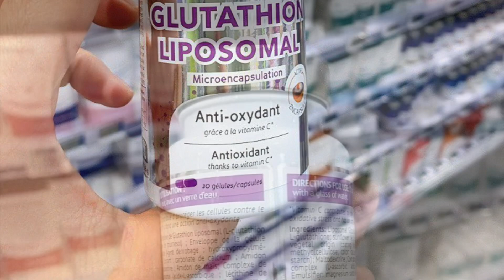Viên uống trắng da Glutathione Liposomal Biocyte Pháp lọ 30 viên | Diệp Nhung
❌❌❌ Cho ai thật sự muốn 𝗧𝗥𝗔̆́𝗡𝗚_𝗗𝗔 ‼️

𝗩𝗶𝗲̂𝗻 𝘂𝗼̂́𝗻𝗴 𝗧𝗥𝗔̆́𝗡𝗚 𝗗𝗔 𝗰𝗵𝘂𝘆𝗲̂𝗻 𝘀𝗮̂𝘂 𝗕𝗶𝗼𝗰𝘆𝘁𝗲 𝗣𝗵𝗮́𝗽
Chỉ 1100k
Glutathion thì có 1001 tác dụng nhưng nổi bật nhất vẫn là KHẢ NĂNG LÀM TRẮNG DA VƯỢT TRỘI.
🌸 VIÊN UỐNG TRẮNG DA Glutathione của hãng Biocyte cực kỳ nổi tiếng trong ngành dược mỹ phẩm chuyên các sản phẩm làm đẹp chống lão hóa da của Pháp.

--- Sản phẩm của Biocyte không rẻ nhưng đã dùng là sẽ có hiệu quả.

👉🏻 Em nói chung như này nhé, Glutathione ở bên Pháp vì luật EU nên họ không PR sản phẩm theo hướng làm trắng như bên Mỹ.

 Họ chỉ PR ở nội dung cơ bản nhất là chống oxy hóa mà thôi. Nhưng tác dụng làm trắng da kì diệu của Glutathion thì không ai phủ nhận được.

Từ đầu Glutathione được nghiên cứu ra là sản phẩm chăm sóc sức khỏe, tăng đề kháng, xử lý các bệnh về ung thư, bệnh alzheimer, huyết áp,... và người ta phát hiện ra là chất này có liên quan mật thiết đến việc giảm hắc sắc tố trên da.

🌸 ƯU ĐIỂM:

- được cấu thành bởi Glutathione tiền thân (làm trắng da) và VITAMIN C hoạt động đồng bộ để sửa chữa các khuyết điểm của da, thúc đẩy ngày càng rõ nét cho một làn da tươi sáng, bóng mịn với một tông mầu đều đặn.

▪︎ giúp kích thích sản sinh collagene đồng đều và tăng cường sắc tố Melanin trắng sáng.

▪︎chống lại các strees oxi, quá trình làm tổn hại da